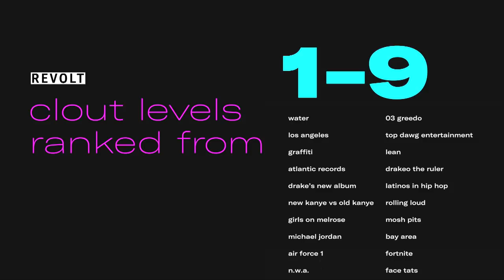Shoreline Mafia ranks TDE, Rolling Loud, and Drake's 'Scorpion' | On Clout 9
On a scale from 1-9, Shoreline Mafia ranks the clout levels of Water, Los Angeles, Graffiti, Atlantic Records, Drake's 'Scorpion,' New Kanye vs Old Kanye, Girls on Melrose, Michael Jordan, Air Force 1, N.W.A., 03 Greedo, Top Dawg Entertainment, Lean, Drakeo the Ruler, Latinos in Hip Hop, Rolling Loud, Mosh Pits, Bay Area, Fortnite, and Face Tats.